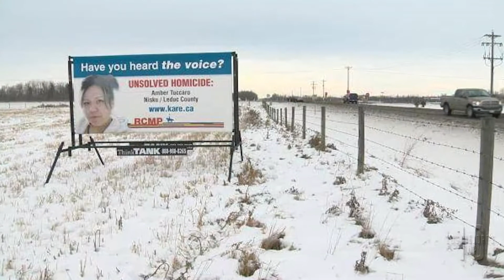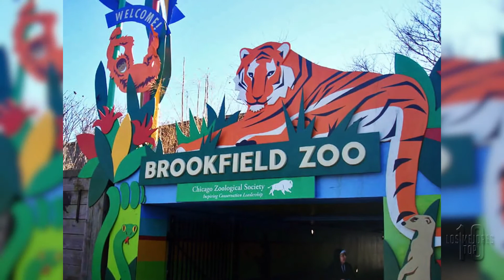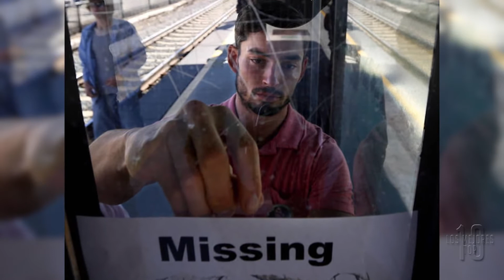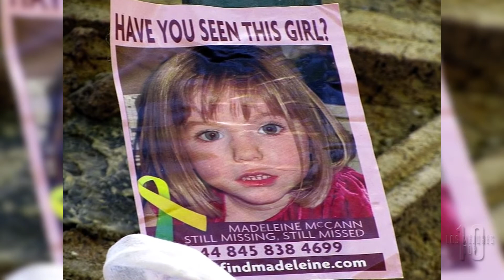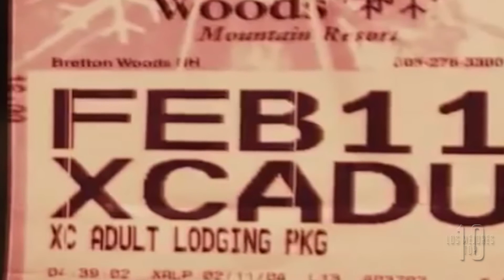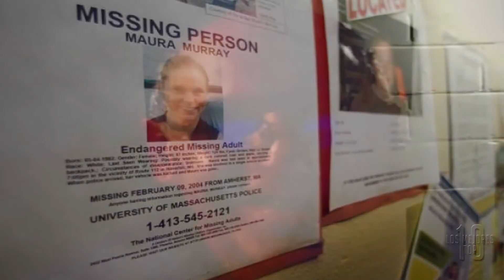5 Misteriosos Casos De Personas Desaparecidas Que Aun No Han